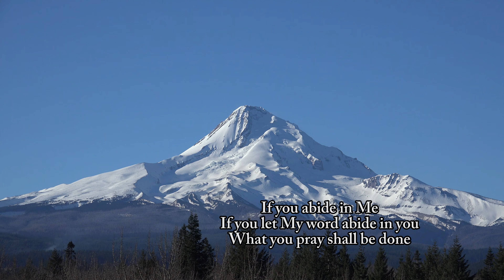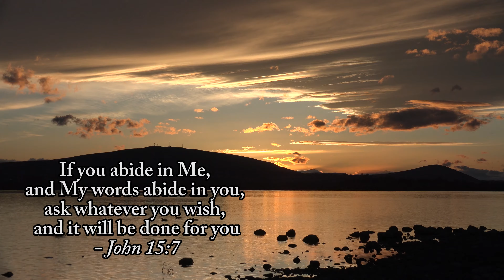Abide in Me and Pray Pray Pray | AnimatedFaith.com | "a morning prayer"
This is a new song from John 15:7 where during Passion Week Jesus is teaching on Prayer.  John 15:7 says: If you abide in me, and my words abide in you, ask whatever you want, and it will be done for you. So for prayer there are two conditions: abiding in the Lord and Abiding in His word (the Bible).

the Lyrics are: If you abide in Me
If you let My word Abide in you
What you pray shall be done
Abide abide and pray pray pray
God answers according to His will

If you abide in Me